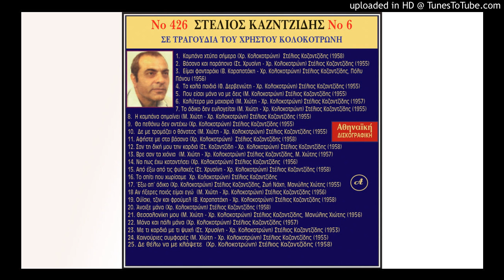Σαν την δική μου τη καρδιά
Στέλιος Καζαντζίδης
Στέλιο Καζαντζίδη - Χρήστου Κολοκοτρώνη